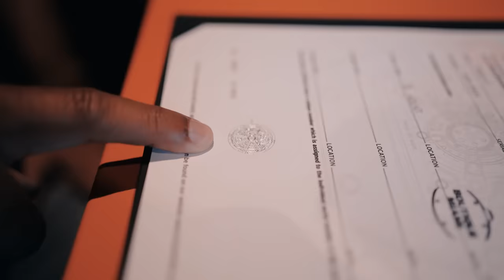Dileep Heilbronn Ultra Luxury Watch Collection I Chronograph By Effin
മലയാളി Dileep Heilbronn luxury വാച്ച് ശേഖരം ഈ വിഡിയോയിൽ കാണാം